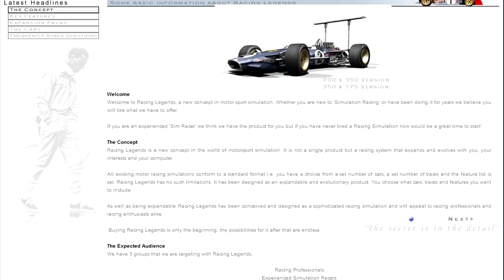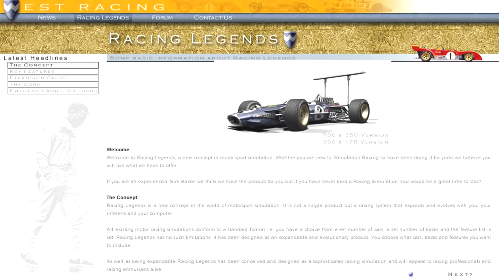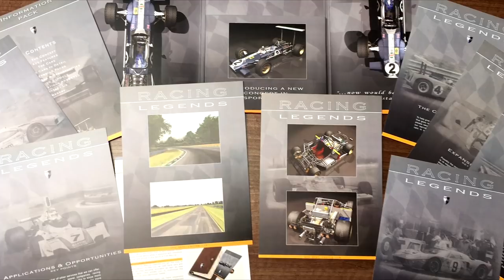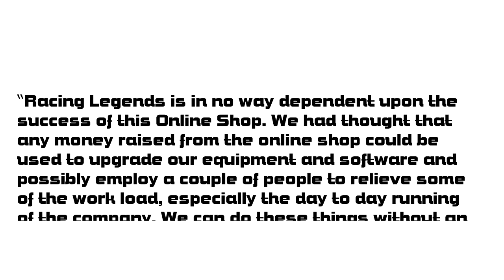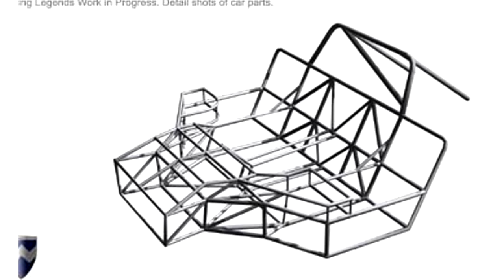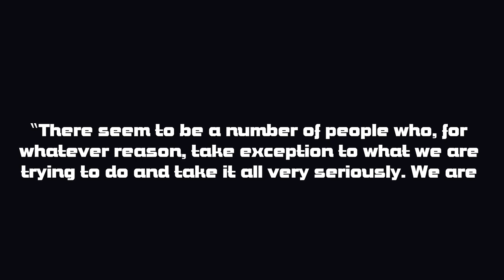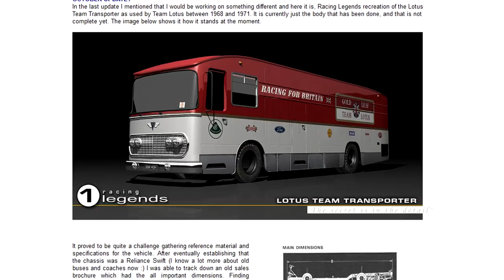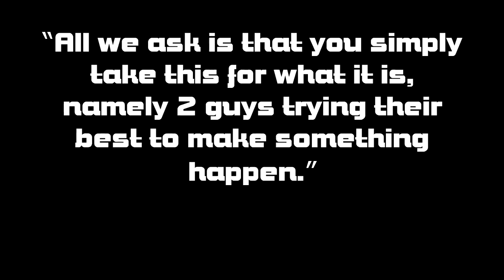Sim Racing's Most Infamous Vaporware - Racing Legends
The full history of Racing Legends, Sim Racing's Most Infamous Vaporware.

0:00 Intro
1:04 Part 1: The West Brothers

4:14 Part 2: The Vision
8:16 Part 3: The Struggle
14:08 Part 4: A Spark and A Twist
18:59 Part 5: The End